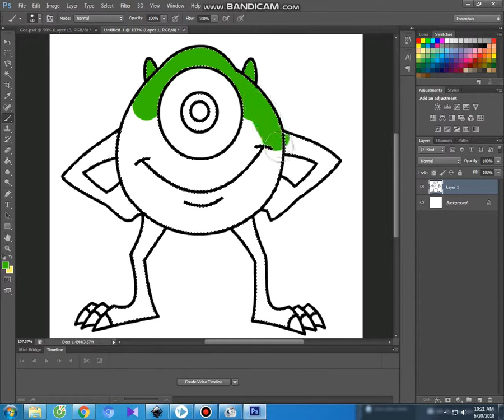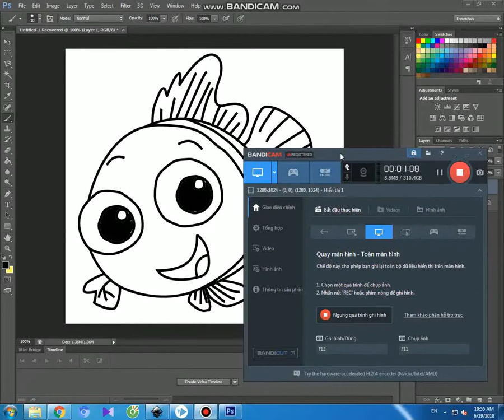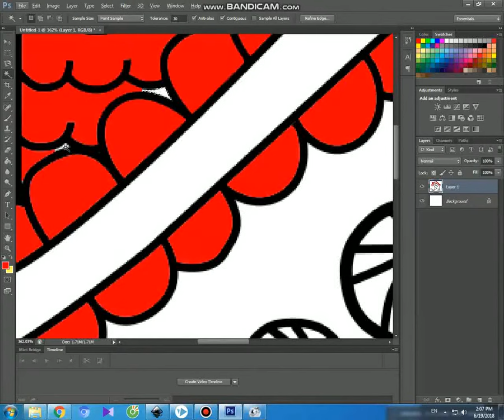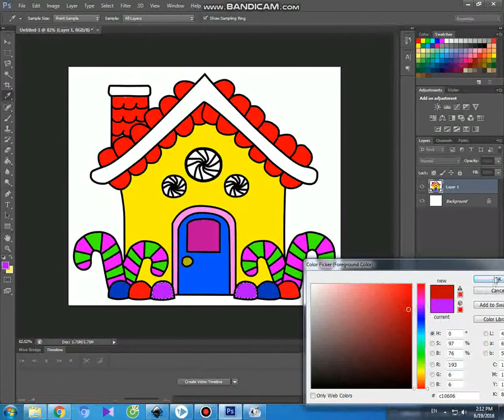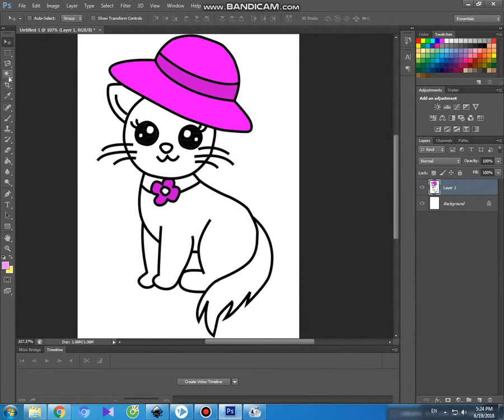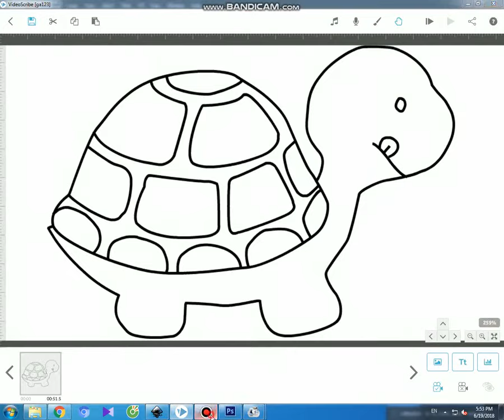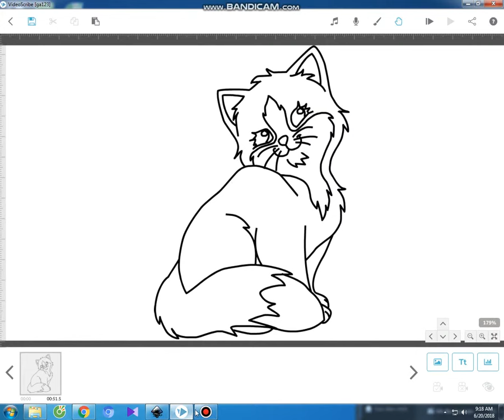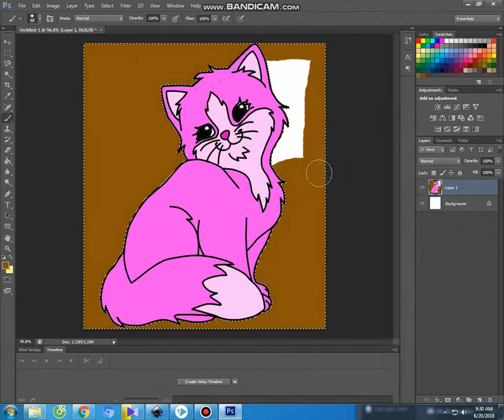Drawing and Coloring Kids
Coloring Book
Teach drawing and coloring Kids
Drawing with videoscribe and coloring with photoshop